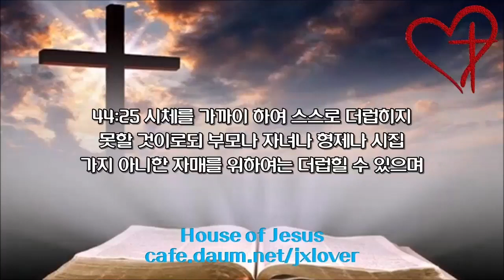[성경 일독 20일 도전] [2.0배속] (14일차) 렘 50장-애가,겔 44장